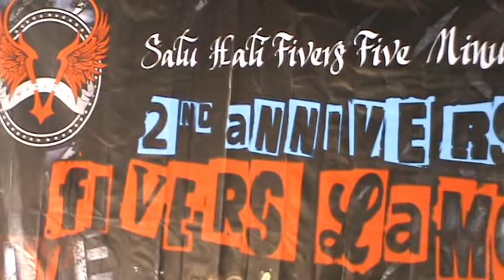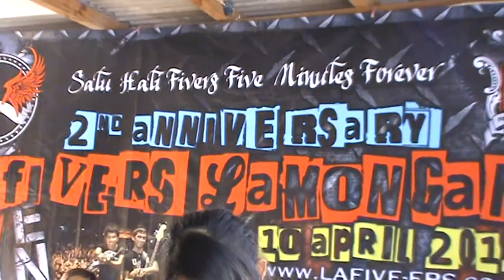Selamat Tinggal - Five Minutes [Covered by Manalet Band]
Performance @ 2nd Anniversary Fivers Lamongan
22 April 2012